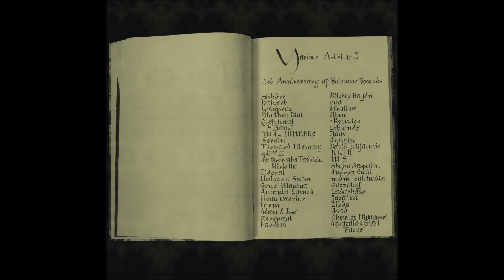Afrozoid & Steel Force - Mind Scramble [SR022]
Joey_M - Circus
Adan & Ilse - Adrenalina (HARDLAB Remix)
LeBlonde - Neutroned
Hirotika - Against the beam
Explain - Deviation
Katwerk - The Highwayman
ShhGrr - Mitra
Ritchie Haydn - Who Knows (cyd Remix)
Zirds - Swamps
RhythmDial - tomtomCMU
Guzz (Arg) - Line
-Renwick - Flat Five
IIlauv - Troubled Comrade
M°S - Air Theme
Clefomat - Comb
J.S.Bagri - Bertroit
Ladyphase - Slow rotation
David Mijatovic - Difficulty Paying Attention
Gene Mantua - Time Collapsing
Neon Warrior - Hunter
Abad - Midnight Healing
The River aka Fabrizio Riviello - Single Angle
Forward Memory - Gravity Well
Shoko Rasputin - Vaisravana
Charles Mooyaart - Misguided Impulses
kubapruz - untitled 3
spliff22 - Venus in the Sky
Antonio Luvarà - ATUM
Mdm Columbia - Wait till Friday
Andrea Galli - The Hunt for Babau
Serkin - Galactic History